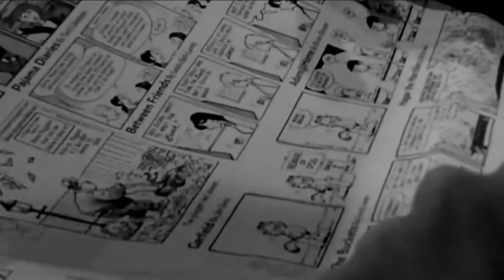'In The Time That It Takes...'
...to do your chores, drink that 2nd cup of coffee, pull those pesky weeds...you could have taken a FREE HIV-test and known your results.